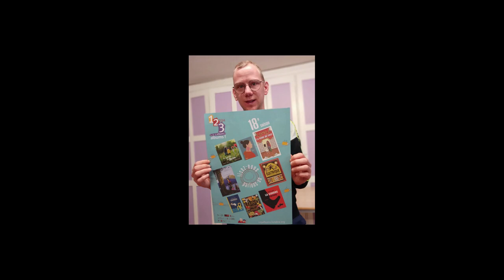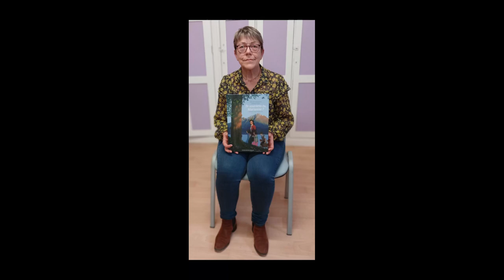montage final ebreuil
Au foyer de vie d’Ebreuil (58), un slam créé par les résidents